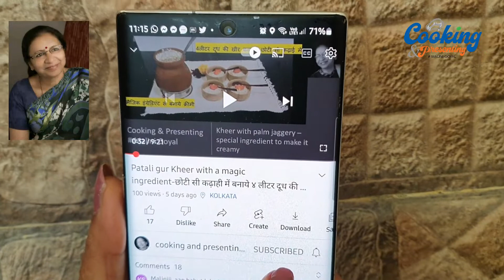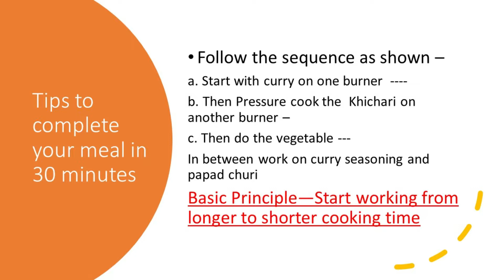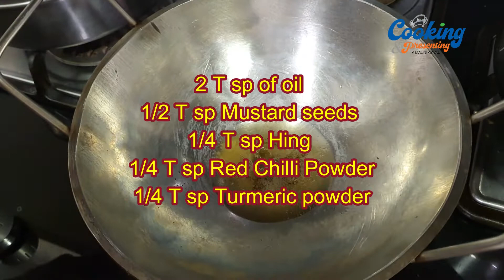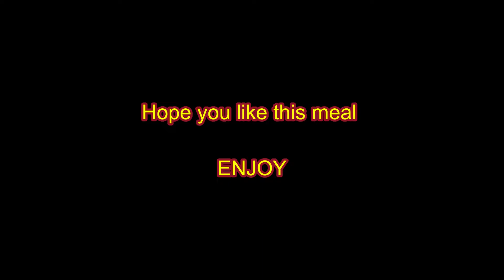Gujrati Thali in 30 minutes -Gujrati Khichari ३० मिनट्स में गुजराती थाली-कढ़ी ,खिचड़ी ,सब्जी,चूरी